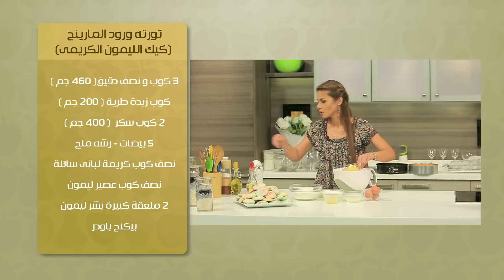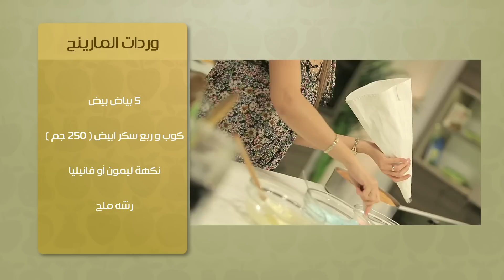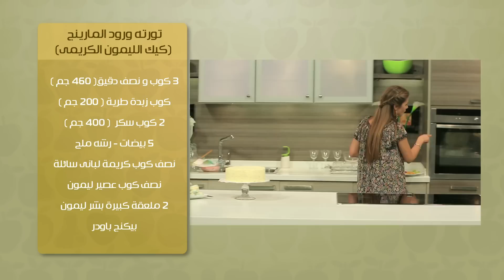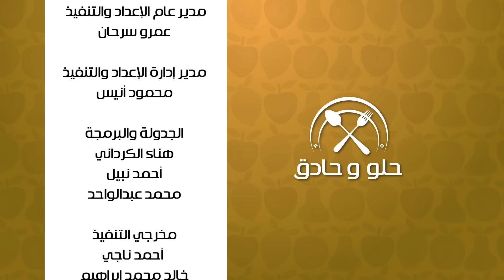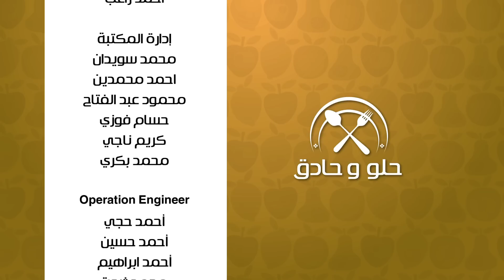تورتة ورود المارينج ووصفات أخرى | حلو وحادق حلقة كاملة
طريقة عمل تورتة ورود المارينج (كيك الليمون الكريمى) - وردات المارينج مع سالي فؤاد في حلو وحادق
الوصفات الكاملة